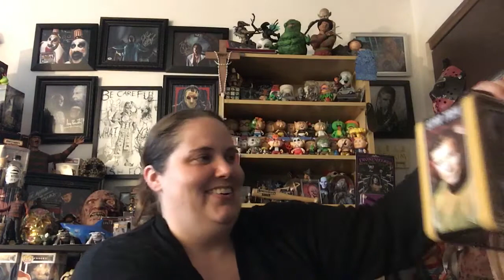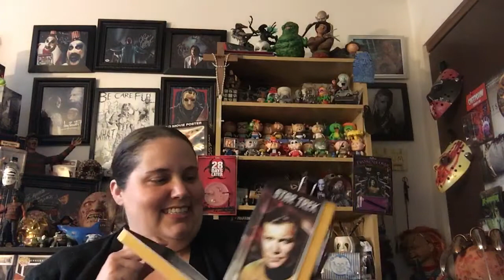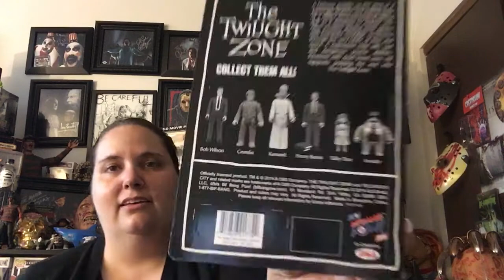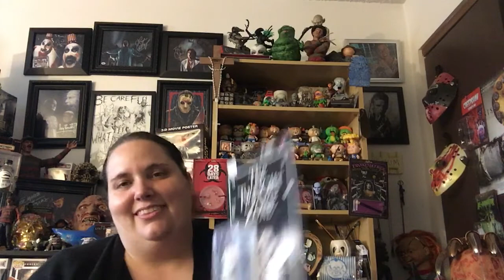AMAZING trade box from MrMeatHook!!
Such wonderful things inside this box from a great friend and just all around phenomenal guy 😊 If you guys and gals don’t know my buddy Daryl. Mr MeatHook himself please go check out his channel and give him a sub 😊

😊💜Marie